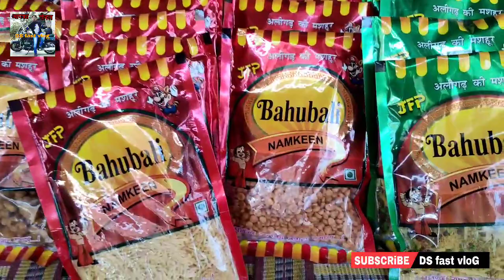ऊपरकोट की सबसे सस्ती मार्केट ज्वेलरी टीशर्ट नमकीन बिस्किट👌बेस्ट ठोक रेट फुटकर सब मिलेगा DS fast vlog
ऊपरकोट बाजार की चमक-दमक कौन से दिन रहती है।ज्वेलरी टीशर्ट नाश्ता नमकीन बिस्किट👌बेस्ट DS fast vlog...

uparkot ki sabse sasti market jewellery t-shirt namkeen biscuit sabse best for crate mein uthkar sab milega DS fast blogs

🙏🏼 नमस्कार दोस्तों आज के इस वीडियो में हमने बताया है और दिखाया है ऊपर कोर्ट के बाजार में ज्वैलरी टी शर्ट कपड़े नमकीन बिस्कुट यह सब ठोक रेट और फुटकर में मिल जाती है अलीगढ़ के ऊपर कोर्ट के बाजार में

यह छोटा सा वीडियो आपको कैसा लगा है हमें कमेंट बॉक्स में जरुर
🙏🏼🙏🏼 अगर आप हमसे जुड़ना चाहते हैं तो
मेरा नया नया चैनल है हमें आपके और आपके प्यार की सपोर्ट की जरूरत है

Aligarh mein kapde ki market kahan per hai
अलीगढ़ में कपड़ों की थोक मार्केट कहां पर है डीएस फास्ट ब्लॉग

अलीगढ़ का ऊपरकोट बाजार Aligarh ki uparkot market

uparkot ki sabse sasti market
Aligarh uparkot ka sabse sasta bajar

ऊपरकोट फेमस

uparkot ki market
uparkot ka bajar

Aligarh ki jewellery market